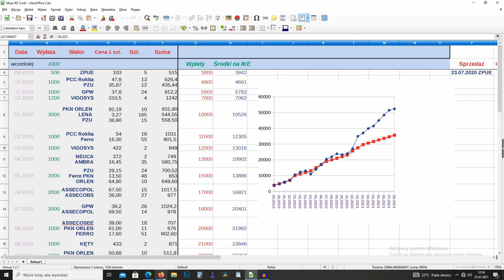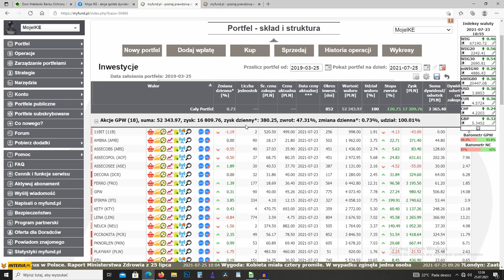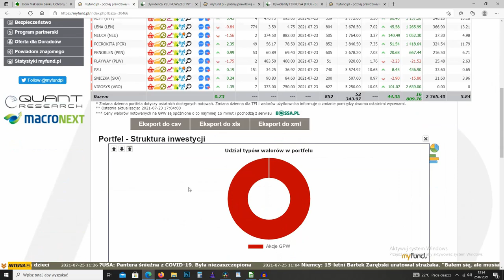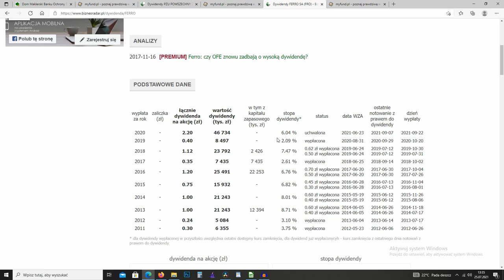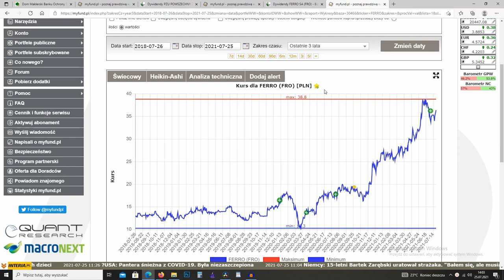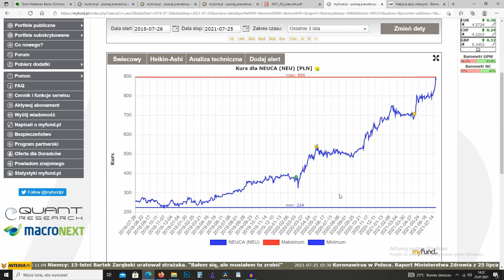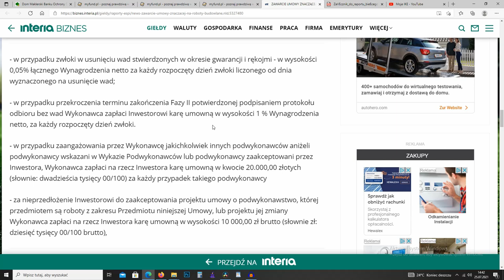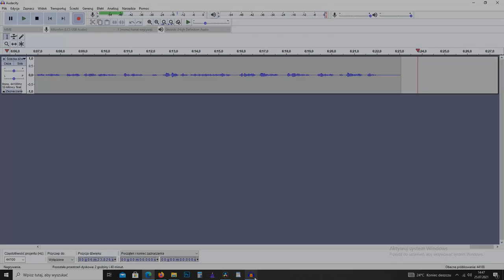24. Moje IKE - Sierpień 2021 - PZU, Ferro - akcje, spółki dywidendowe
Portfel inwestycyjno - oszczędnościowy złożony z akcji spółek dywidendowych. Realizowany na rachunku maklerskim w ramach Indywidualnego Konta Emerytalnego.

Portfel prowadzony jest od 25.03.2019 roku.

(rejestracja konta IKE w BOSSA)

(portfel MojeIKE)

(rejestracja do myfund, przez link 20% rabatu na pierwszy rok)

(grupa facebook Moje IKE)